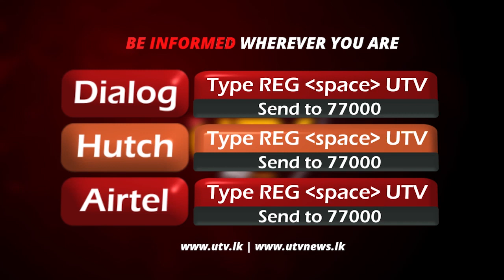India behind Kashmir lock - down - Prime Minister Sardar Atheeq Ahmad Khan's Exclusive Interview